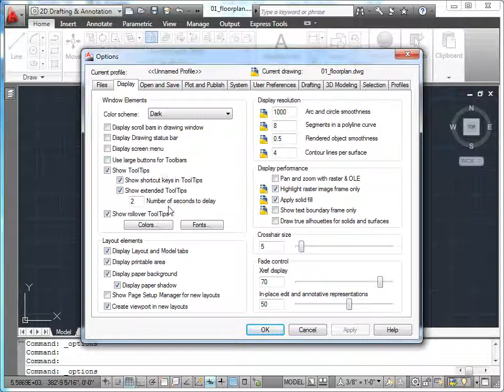AutoCAD 2011 - 15 Özel Araçlar: 01 Ekran İpuçlarını Kullanmak